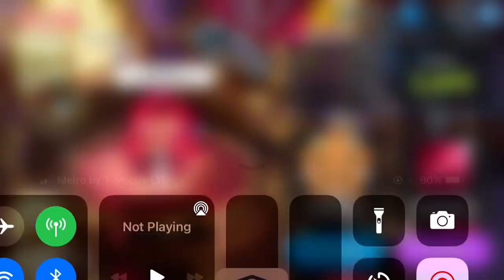Getting rasberry cookie in cookie run kingdom